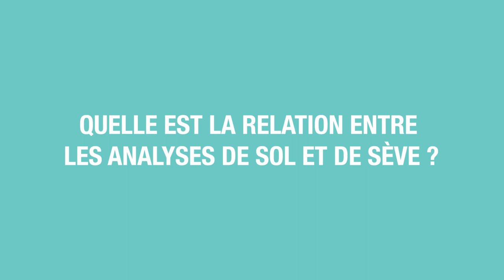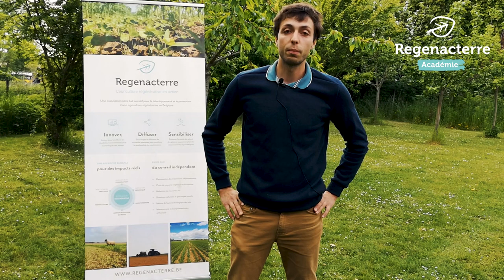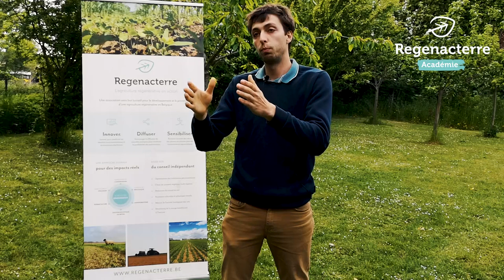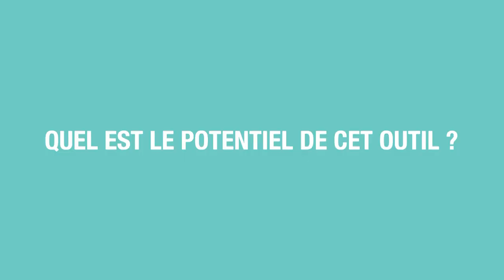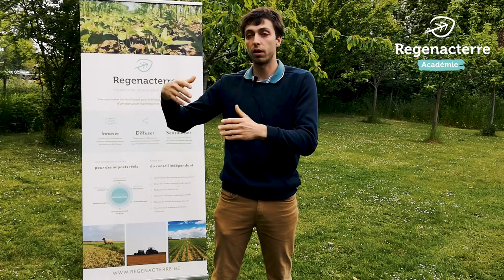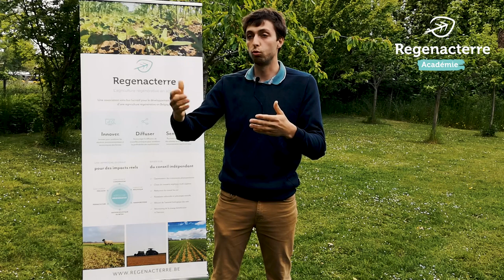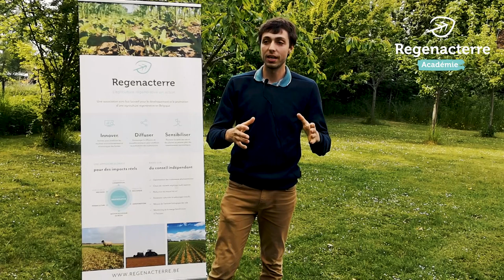Analyses de sol et de sève, pourquoi? Guillaume Tant, agronome CER France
Guillaume Tant, expert du CER France organisait un atelier interactif avec les étudiants de l'académie sur les analyses de sol et de sève. Pourquoi ces analyses sont-elles si utiles?

00:00 Générique
00:16 Introduction
00:53 Quelle est la relation entre les analyses de sol et de sève?
01:48 Comment interpréter une analyse de sève?
05:10 Quels sont les excès et carences les plus courants?
07:05 Quel est le potentiel de cet outil?
09:10 Relation entre nutrition des plantes et valeur nutritionnelle?
11:58 Analyse de sève : quel rôle dans la boîte à outil d'un agronome